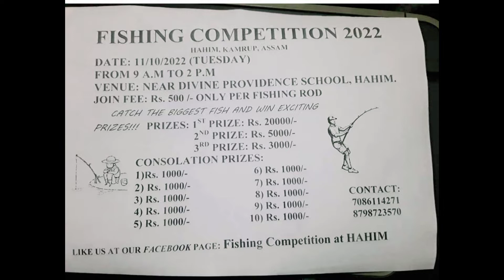Fishing Competition at Hahim |Himusila YouTube Videos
Fishing Competition at HaHiM Assam

I hope yeh video accha lagega guys
Fishing Competition
# Fishing